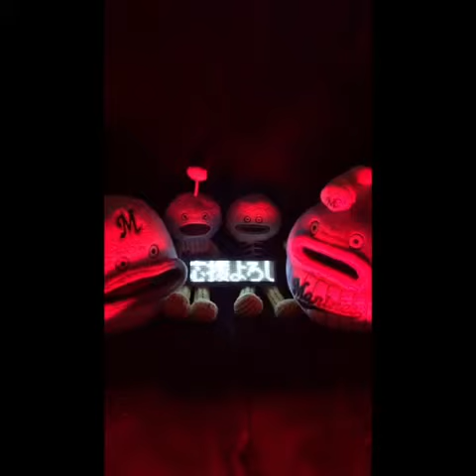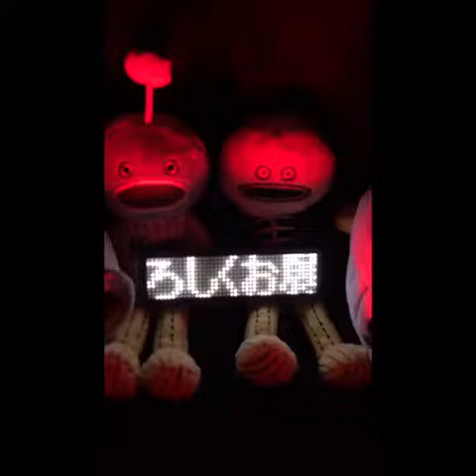2021.3.13北千住『BERSERKER 2』に向け PSYCHO選手コメント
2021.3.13北千住・東京芸術センター ホワイトスタジオ
『BERSERKER 2』に向け PSYCHO選手コメント

PSYCHO & CHANGO vs 趙雲子龍 & 仲川翔大

※ツイキャスプレミア配信を行います。
配信チケット：3,000円

ファンクラブ『奇特会』会員募集中！